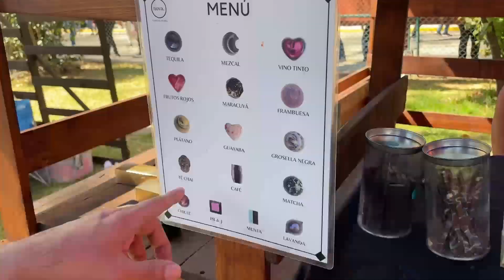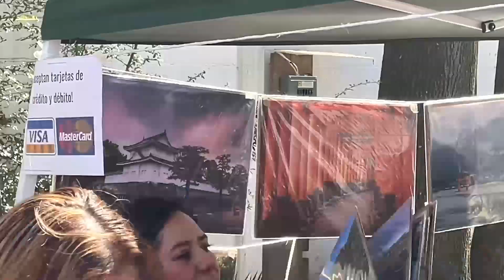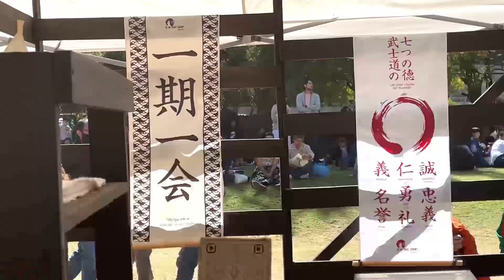Explorando el Primer Mercado Japonés en México!! Una experiencia única!!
La Asociación Mexico Japonesa organizó el Primer Mercado Japonés en México de este año 2023 y es por esto que no dudamos en explorar el lugar para poder conocer un poco mas de Japón por medio de su comida, arte y tradiciones, sin duda una experiencia única para las personas amantes de la cultura japonesa o de las culturas asiáticas en general.

✅Si desean apoyar al Canal pueden realizar donaciones por medio del botón de SuperGracias. Nos comprometemos a que todas sus donaciones serán invertidas para mejorar poco a poco el equipo que necesita el Canal para ofrecerles contenido de mejor y mayor calidad✌️